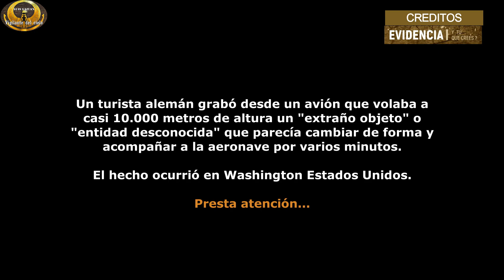EXTRAÑA ENTIDAD BIOLOGICA ENERGETICA OVNI A 10.000 METROS DE ALTURA.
Un turista alemán grabó desde un avión un extraño ovni o entidad desconocida que parecía cambiar de forma y que volaba junto a la aeronave a 10.000 metros de altura sobre Washington Estados Unidos.  Para algunos solo pudo tratarse de los restos de un globo; para otros de la presencia de un ser o criatura extraterrestre de plasma que podría habitar sobre la atmósfera.